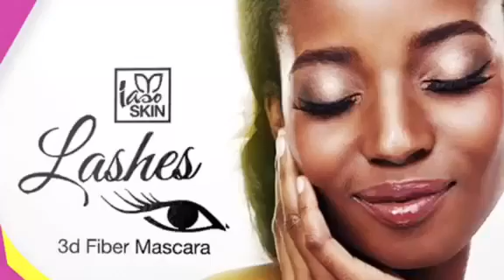Rob Mister Tea Jones TLC Promo Video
It has BEGUN!! Join the largest health movement on the planet!
It's MORE THAN TEA...
Are you ready for your Total Life Change?
Let's Go! This is Your Time to Grab Onto Greatness!!
Much props to Anwar Aarif II for producing this video promo. See him for yours.